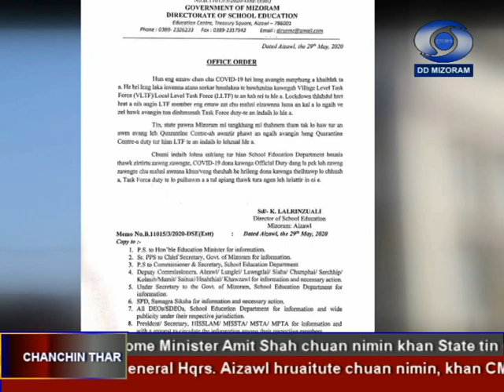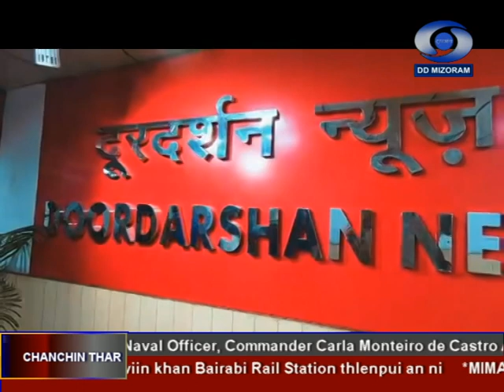DDK Aizawl. 29th May, 2020. 06:30pm NEWS